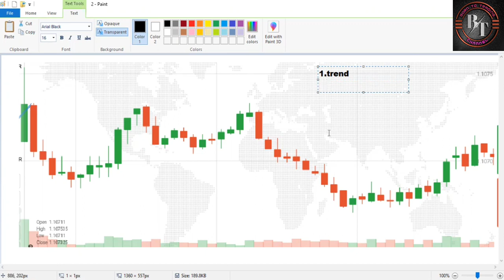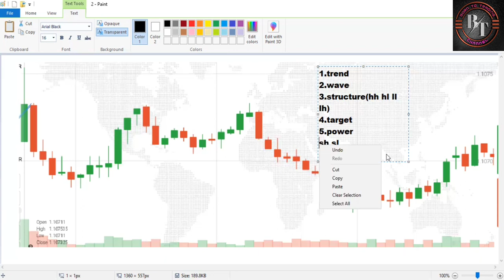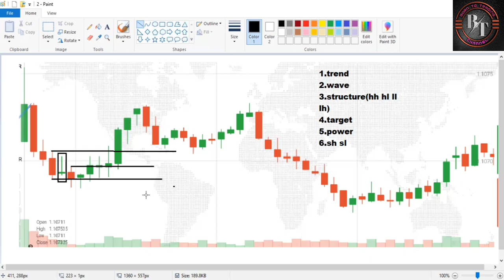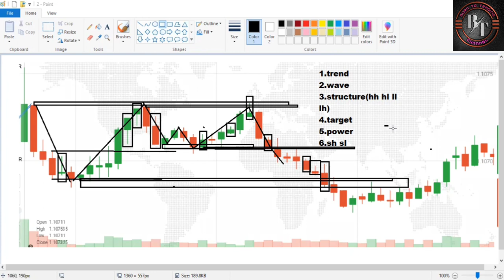Binary Options: Chart Reading Secret You Can't Miss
Binary Options: Chart Reading Secret You Can't Miss | Binary option strategy

binary option chart reading
binary option chart manipulation
binary option chart pattern
binary option chart analysis
binary trading chart analysis
binary trading chart pattern
binary trading chart analysis sinhala
binary trading chart
binary options line chart strategy
binary options trading strategy
binary options

quotex account opening
trading strategy
trading legend
trading strategy for quotex